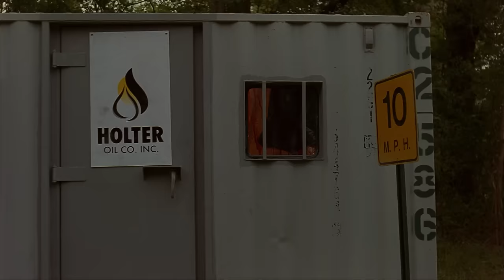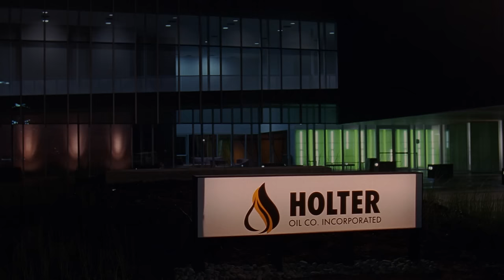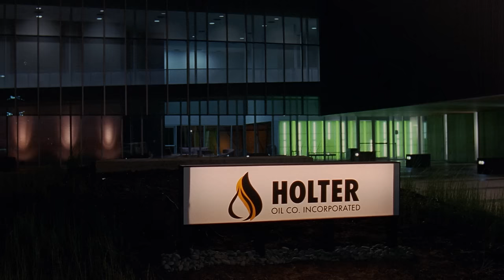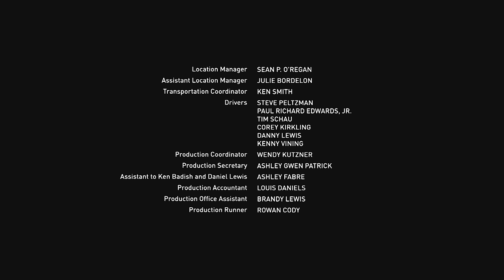Monster Wolf | Full Monster Horror | Horror Central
A creature of ancient legend manifests, bound to protect the ecological balance of the land and killing anyone that threatens it. This elusive guardian is initially both feared and celebrated by the locals, but when a deadly curse affects them all, they must unite and recapture the monster wolf’s spirit or face their ultimate doom.

2010 | Stars: Leonor VarelaRobert PicardoMarc Macaulay